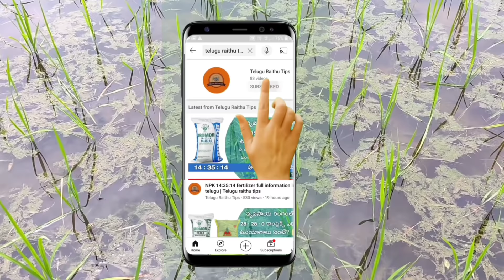వరి మొక్కలలో ఎదుగుదల లేకపోవడం పిలకాలు తగ్గిపోవడం | ఆకులు పసుపు లేదా నారింజ రంగులో కి మారడం - నివారణ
వరిలో తుంగ్రో వైరస్ నివారణ
వరిలో తుంగ్రో వైరస్
తుంగ్రో వైరస్
నారింజ ఆకు తెగులు
వరిలో పిలకాలు తగ్గడం
varilo thugro virus
tungro disease in rice
tungro virus
narinja aku tegulu
vari lo erupu
vari pasupu rangulo undi
varilo tegulu nivarana
varilo virus tegulu nivarana
vari lo dipapu purugulu
vari lo potassium lopam
vari lo pilakalu thaggadam
vari mokkalu peruguthalevu
varilo pilakalu ravatledu
vari motham pasupu rangulo undi
vari motham tegulu